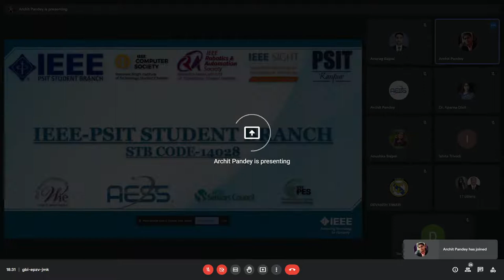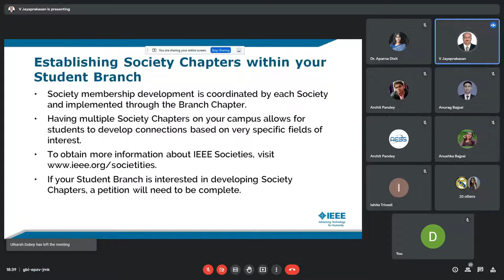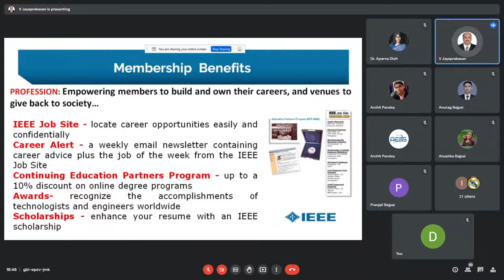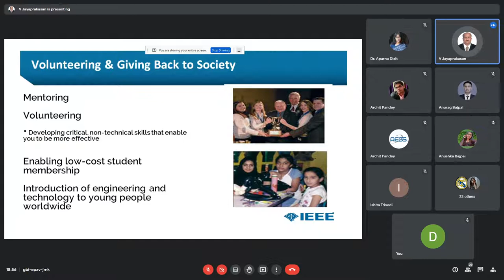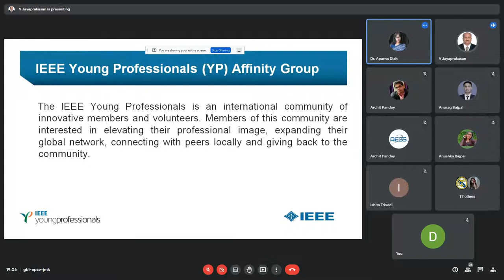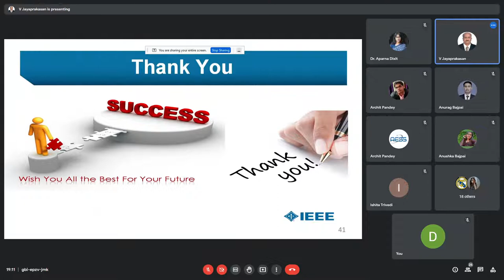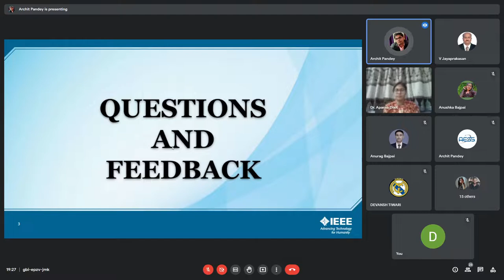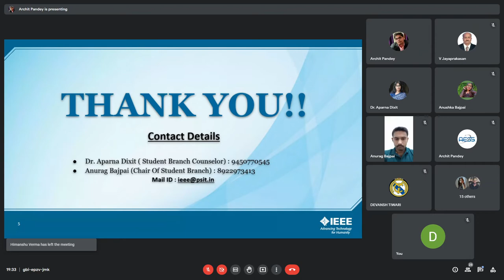IEEE Awareness Drive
IEEE PSIT AESS organized a special webinar on the topic "IEEE Awareness Drive".
The motivation behind the event 💡:-
To spread awareness about IEEE and its different societies and enumerate their numerous benefits to the audience.
Speaker:-
Dr. V JAYAPRAKASAN
Professor in ECE, Sreenidhi Institute of Science and Technology, Hyderabad

⏱️ Time: 6:30 PM onwards [IST]